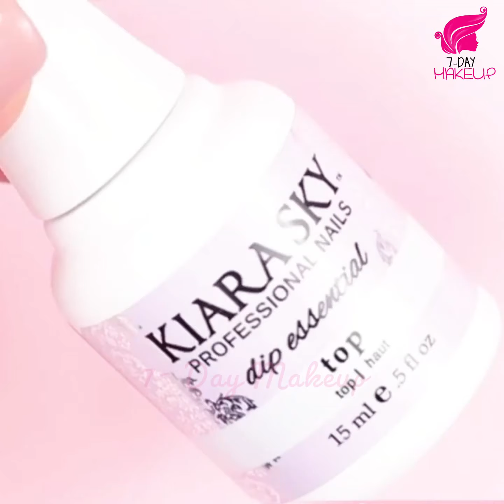15 𝐀𝐌𝐀𝐙𝐈𝐍𝐆 𝐍𝐀𝐈𝐋𝐒 𝐂𝐎𝐌𝐏𝐈𝐋𝐀𝐓𝐈𝐎𝐍 𝟐𝟎20😍